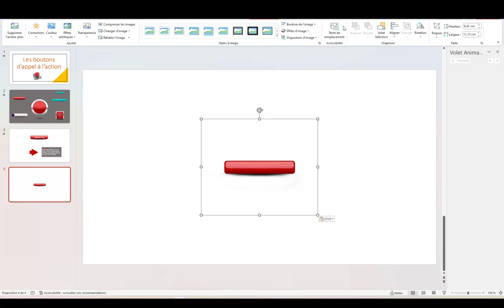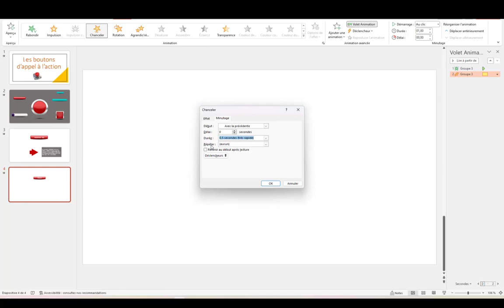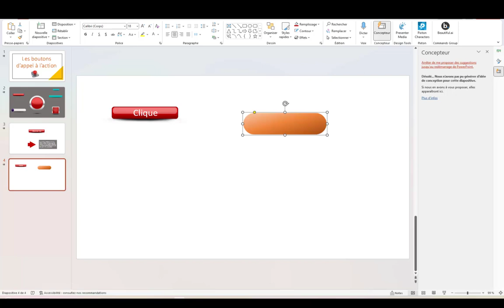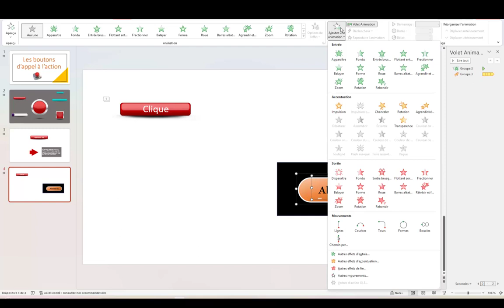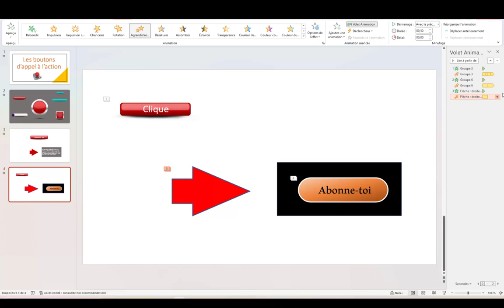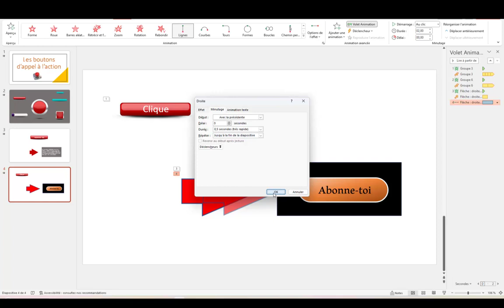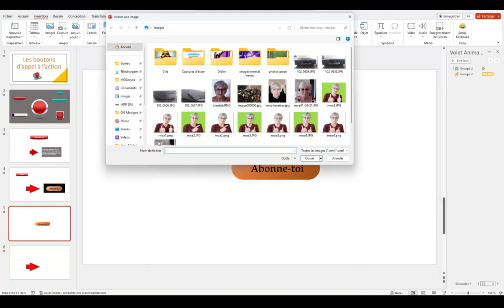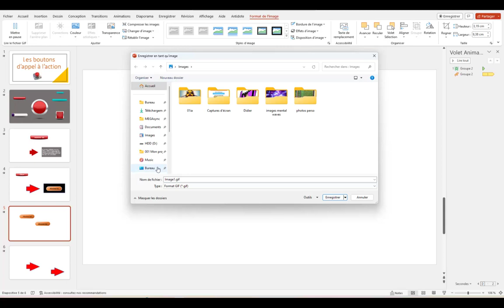Comment rendre vos présentations explosives, flèches et boutons, dans PowerPoint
Le bouton d’appel à l’action est sans aucun doute très, très important. Il fait partie intégrante du marketing et il va inciter, ou pas, les personnes qui ont suivi votre argumentaire, votre vidéo ou votre podcast à cliquer sur ce fameux bouton. Regarde comment rendre tes boutons plus captivants.
5 astuces pendant 5 jours pour rendre tes présentations plus sexy, formation offerte👁️‍🗨️